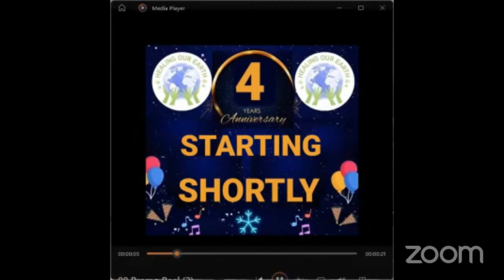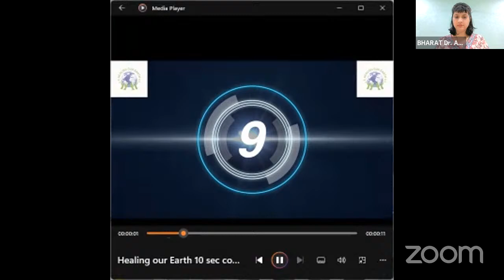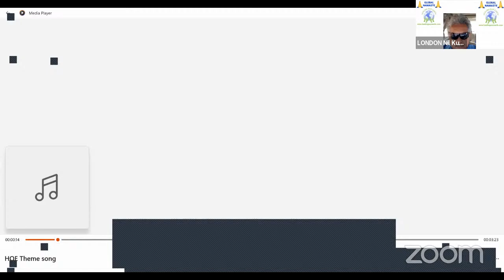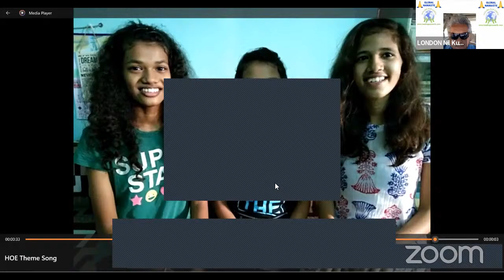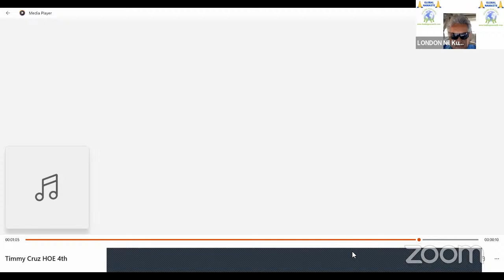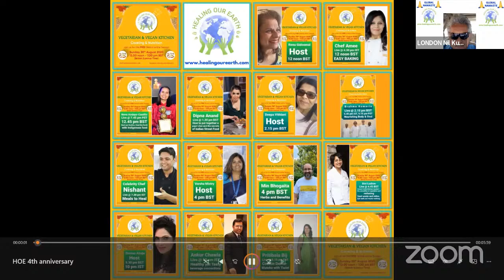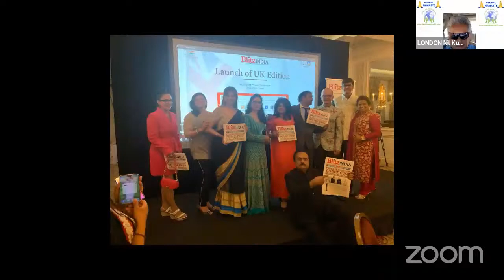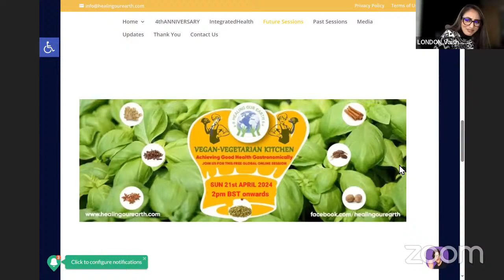4 Years of Unity & Inspiration: Join Our Celebration - Sing, Chant, Recite | April 7th at 2 PM BST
Join us for a special celebration as we mark the 4th Anniversary of Healing Our Earth! This Sunday, April 7th at 2 PM BST, we invite you to be a part of our live, global online session. Experience the joy of community and harmony as participants from around the world come together to sing, chant, recite poetry, and deliver heartfelt messages.

Whether it’s through the beauty of a song, the rhythm of a chant, the depth of poetry, or the warmth of a spoken word, we are united in our diversity and bonded by our shared goal of healing our planet.

In this gathering of peace and positivity, we'll reflect on the milestones we've achieved, the friendships we've forged, and the lessons we've learned. More importantly, we'll set our intentions for a future filled with hope, health, and happiness.

Don't miss this unique opportunity to witness a tapestry of talents and be inspired by voices of change and resilience. Tune in to be a part of our movement towards a better world.

Remember, you can participate too! If you want to share your art with our global audience, visit our for more details on how to join.

Let's continue to inspire and be inspired. See you there!

🌐 For more information and to join us live, visit Healing Our Earth.

 Healing Our Earth: Nurturing Global Communities through Knowledge, Compassion, and Connection.

The whole session will be Broadcast Live on Website, FB and YouTube.

Please Share, Like, Tag with all appropriate contacts